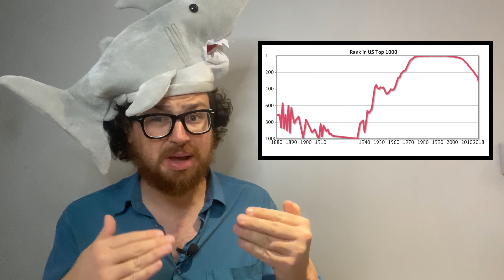How Did Shakespeare Create The Name Jessica?